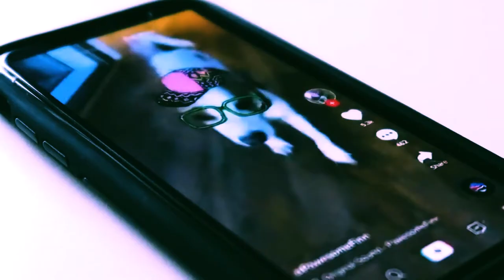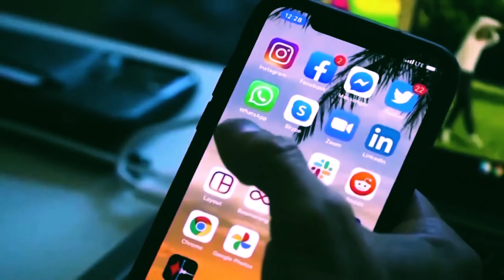TRAILER: TikTok Timebomb: How Social Media is Incinerating a Generation